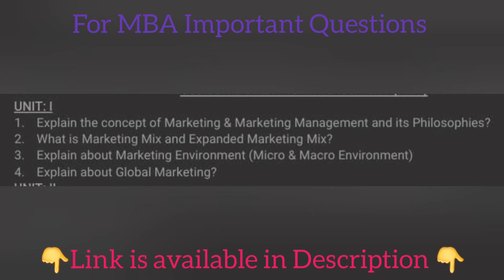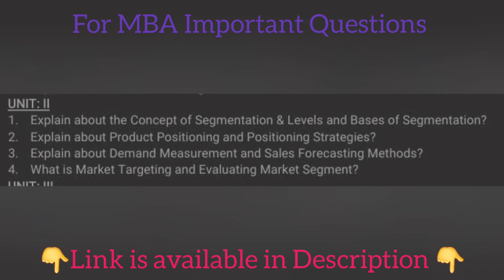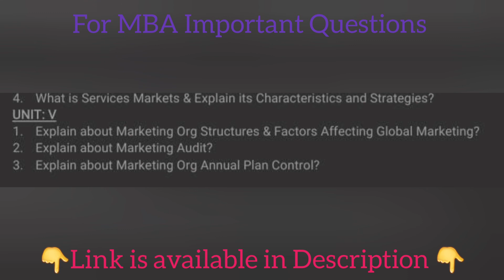Marketing Management | MBA 1st Semester | Important Questions | OU KU PU MGU SU TU JNTU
@ABED sir